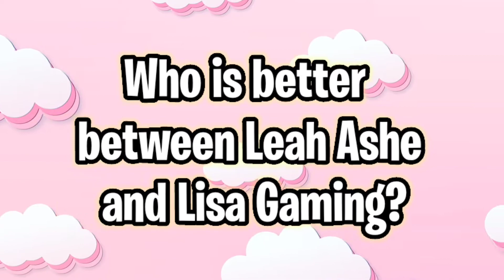Who is the better Roblox Youtuber?? Leah Ashe vs Lisa Gaming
Welcome back to Roblox Sugar everyone!! I'm a big fan of both the Youtubers we are talking about today. I think the way that Lisa trolls is super funny and the makeover vids that Leah puts out are super cute!! We have to have a winner, though, and today we are getting to the bottom of it. Watch till the end and let me know what you think.

It would really help out if you shared this video with a friend who would like it too.